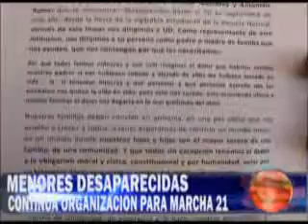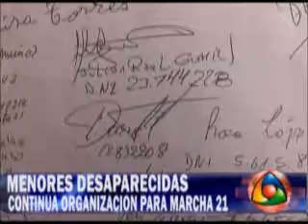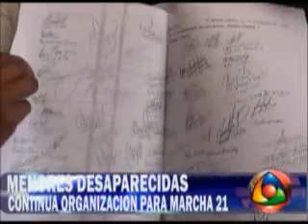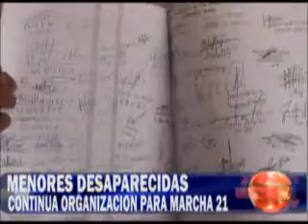LA QUIACA 16NOV2012 MENORES DESAPARECIDAS MAS DE 2000 FIRMAS EN LA RECOLECCION